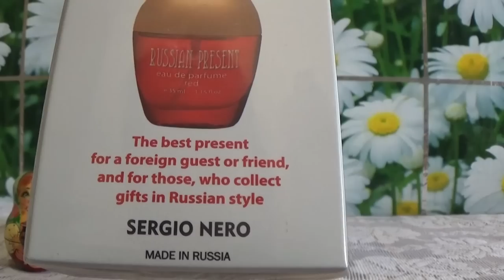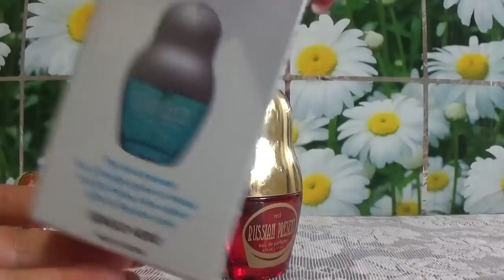ОБЗОР АРОМАТОВ RUSSIAN PRESENT от UNITOP (2 часть)